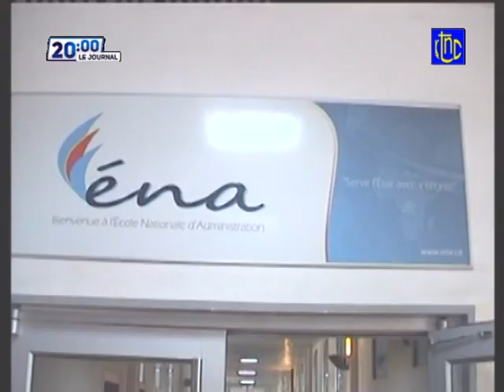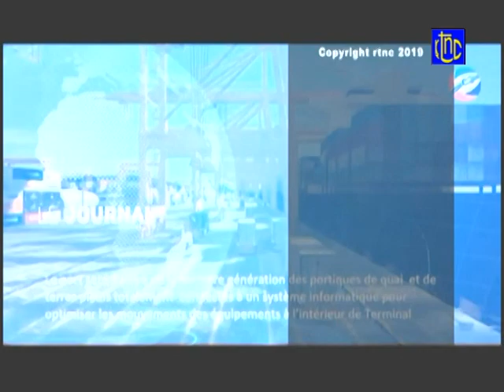SOIR ACTUALITÉ DE 20H00 DU DIMANCHE 15 DÉCEMBRE 2019